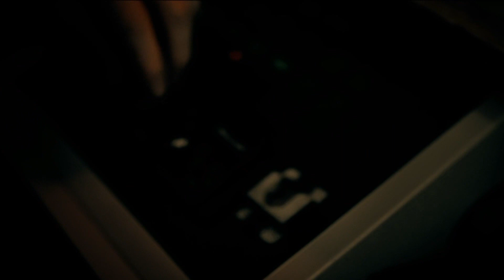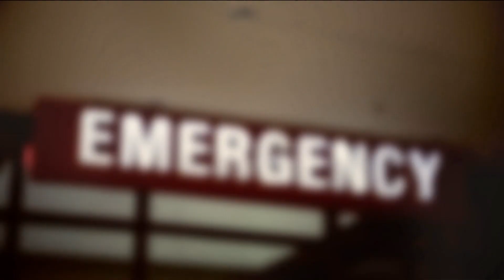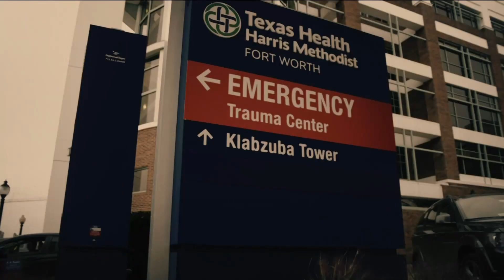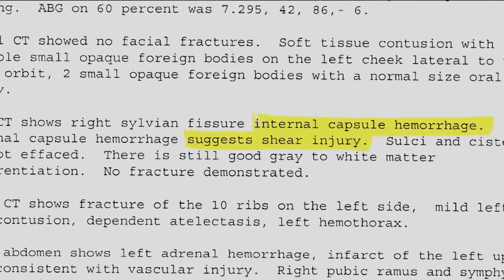Egy lépésre a haláltól - 700-as Klub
Charlie a halál szélén volt, miután autója egy nagy kamionnal ütközött. A kiérkező mentősök azt gondolták, hogy majd csak egy holttestet fognak kihúzni. A kórházi jelentés hasonlóan vészjósló volt. Amíg Charlie kómában volt, a szülei csak a reménybe, és az Úr ígéretébe tudtak kapaszkodni.